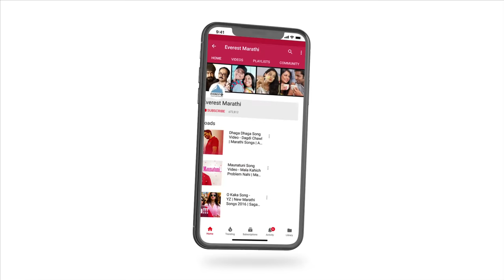Aaichya Gavat Song Video - Movie Girlz | Marathi Songs | Vishal Sakharam Devrukhkar | Praful-Swapnil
Get Ready For Hottest, Coolest, Craziest Trio of Girlz..!! Presenting Amazing New Marathi song 2019 Aaichya Gavat आईच्या गावात" from Most Awaited Marathi Movie 2019 "GIRLZ  गर्ल्स". Movie Directed by Vishal Sakharam Devrukhkar.

तुम्हाला काय वाटलं, फक्त बॉईजच मजा करू शकतात का? Wait For GIRLZ

बॉईज आणि बॉईज २ च्या धमाल ब्लॉकबस्टर नंतर दिग्दर्शक "विशाल सखाराम देवरुखकर" घेऊन येत आहेत एक धमाल एंटरटेनर "GIRLZ"

Movie In Cinemas 29th November 2019

Set 'Aaichya Gavat' song as your Mobile Callertune (India Only)

Rythem - Sachin Bhangare & Aadesh More.
Recorded At Aajivasan Sounds, Juhu By Avdhoot Wadkar & Vinayak Pawar.
Song Mixed & Master By Avdhoot Wadkar @Aajivasan Sounds

Movie Credits:
Presenter : Everest Entertainment & Kyra Kumar Kreations Production
Directed by Vishal Sakharam Devrukhkar
Produced by Naren Kumar
Written by Hrishikesh Koli
Associate Producer - Amit Bhanushali
Associate Director - Amol Chandrakant Gharat
Executive Producer - Chandrashekhar Nanaware
D.O.P. - Siddhartha Jatla
Art Director - Prashant Bidkar
Costume Designer - Sayli Bhaskar Soman
Editor - Guru Patil & Mahesh Killekar
Makeup - Rajesh Patil
Hair Stylist - Sajjan Roopchand Mehta
Lyrics - Abhijeet Gaikwad, Jai Atre, Mandar Cholkar, Varun Likhate
Post Production Head - Durgesh Ashok Gupta
Sound Design & Mixing - Dinesh Uchil, Shantanu Akerkar
Background Score - Aditya Bedekar
Choreographer - Sujit Kumar
DI - Pixel Digital Studio
DI Colourist - Prakash Nikharge
VFX - NJL Studio
Marketing - 52 Friday Cinemas
PR - Amruta Chhaya Mane (Avadumber Entertainments)
Visual Promotion - Just Right Studio
Publicity Design - Loki's Studio
Digital Marketing - Sameer Vasant Bhosle (Relligio)

Song Lyrics :
मिठ लाऊन चाखुया लिंबू
मस्त चढुदे तकीला शाॅट
देऊ टेंशन ला पोकळ बांबू
आली फाट्यावर मारायची रात
तर्राट होऊन बुंगाट नाचू
दुनियेला समजुया बापाचा माल
आईच्या गावात.. गावात
आईच्या गावात अन् बाराच्या भावात
आईच्या गावात.. गावात

तंबू ठोकून किना-याला
ठेऊ झाकून सामानाला
चंबू करून थोबाडाचा
सेल्फी काढुया कचाकचा
देशी असो की फिरंगी पाणी
ग-याची उर्राक काजूची फेणी
विलायतेहून शेक्सपियर आला
म्हणाला हाय काय नावात
आईच्या गावात.. गावात

आईच्या गावात.. गावात

धतींगच्या नावानं सेटींग चाललंय
अय्याश सारे अगल बगल
बाॅईज नी गर्ल्झस चा डॅशींग जमाना
डेटिंग चाललंय डबल डबल
घेनं ना देनं लाऊन येन
फुकटचा कंदिल वा-यात
आईच्या गावात.. गावात
आईच्या गावात.. गावात